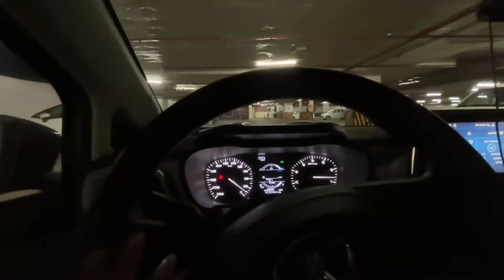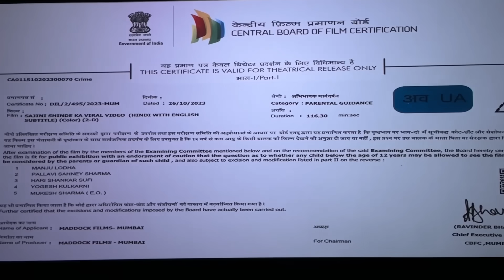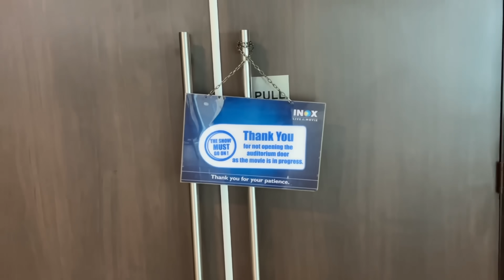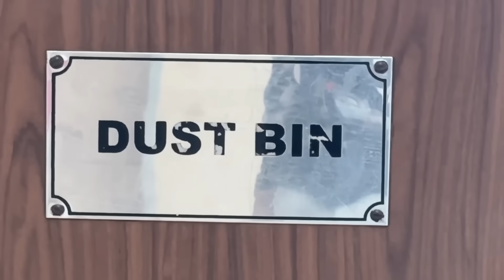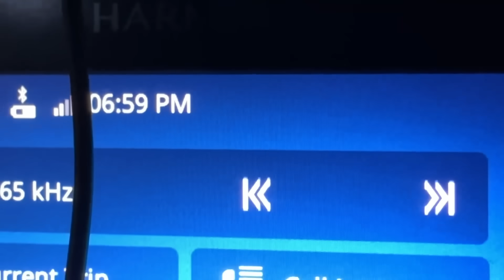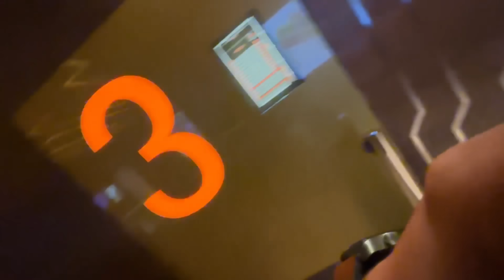I saw 4 movies in ONE day (Non Stop)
I saw 4 movies in one single day back to back non stop.

BNFTV - Entertainment, Fun, Gyaan